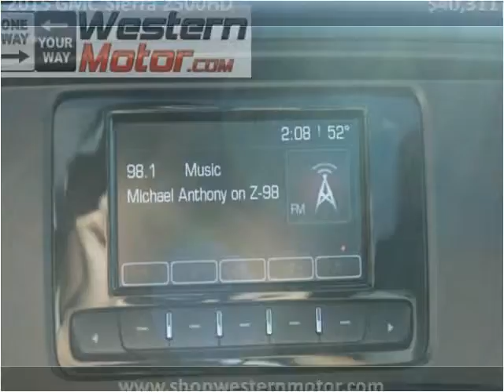2015 GMC Sierra 2500HD New Cars Garden City KS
This 2015 GMC Sierra 2500HD is available from Western Motor Buick / GMC .